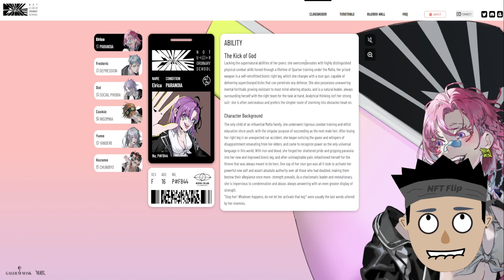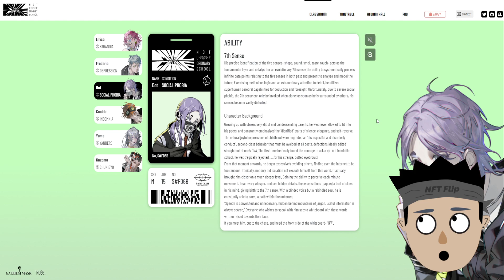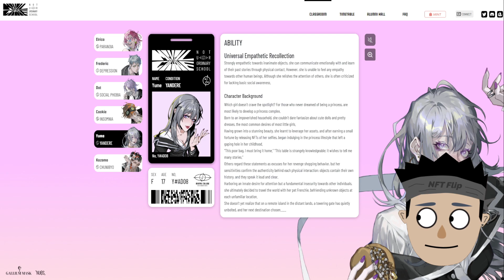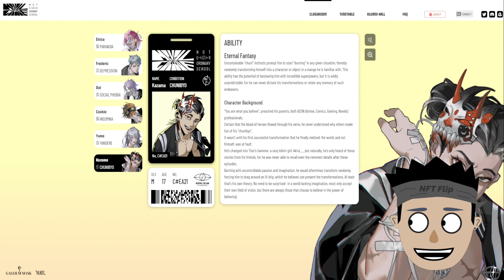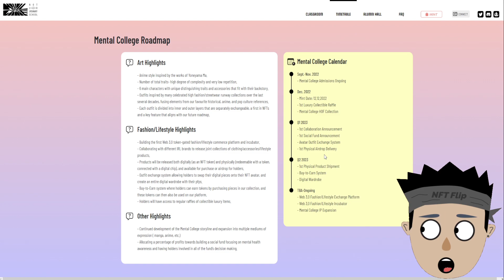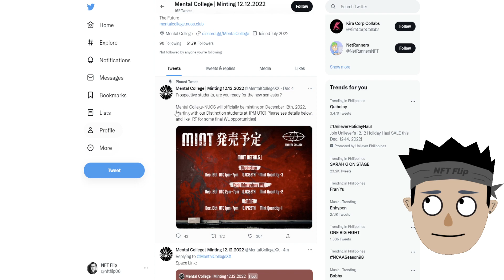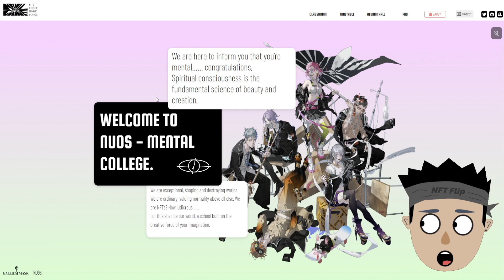Mental College Nuos - New NFT Collection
Project Name: Mental College

BTC Wallet
1Jg3TcHiHZeehxjnCkqrKHMpg3zqVQthn1